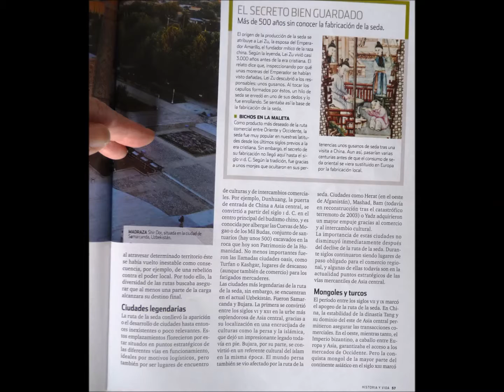La ruta de la seda